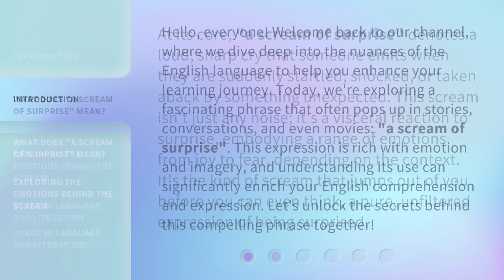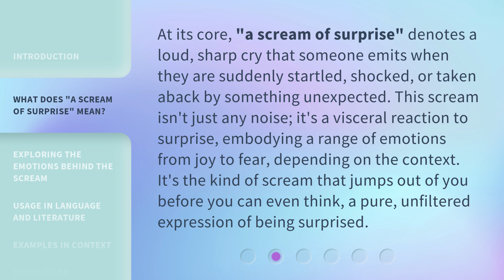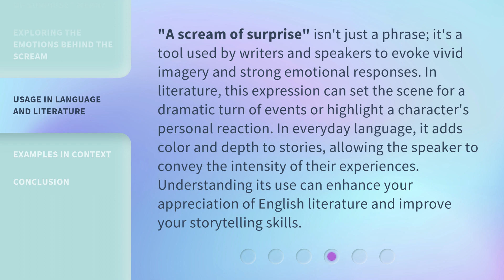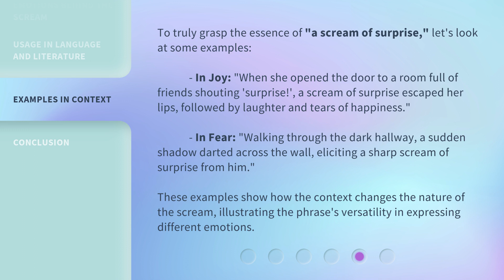Unraveling the Mystery: The Power of "A Scream of Surprise"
Unraveling the Mystery: The Power of 'A Scream of Surprise' • Discover the captivating impact of 'A Scream of Surprise' and how it can unravel mysteries in this intriguing video.

00:00 • Introduction - Unraveling the Mystery: The Power of "A Scream of Surprise"
00:43 • What Does "A Scream of Surprise" Mean?
01:18 • Exploring the Emotions Behind the Scream
01:52 • Usage in Language and Literature
02:29 • Examples in Context